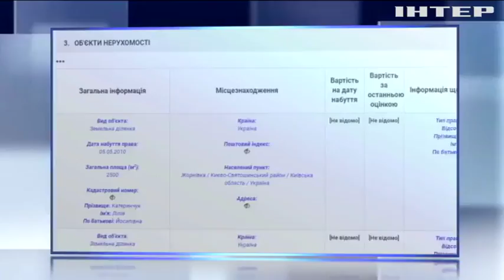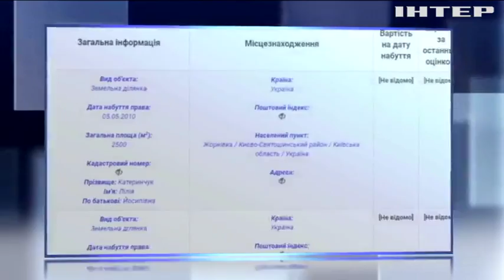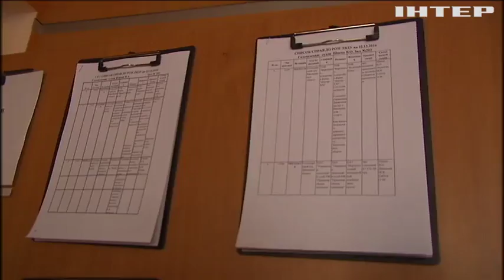Активисты требуют проверить роскошную жизнь "скромной" судьи Высшего хозсуда Лилии Катеринчук